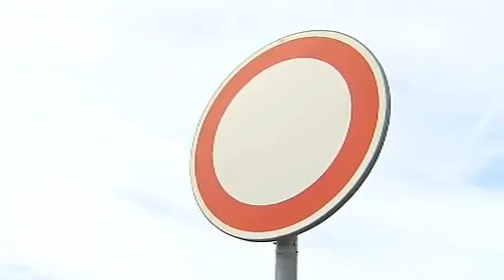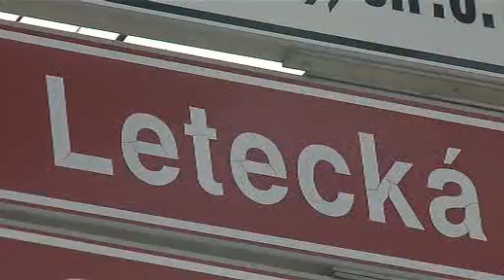Zbytečné dopravní značky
Důležité značky nejsou vidět, naopak tisíce jiných plechových cedulí pouze matou řidiče. To je závěr z celorepublikové kontroly, kterou loni provedla policie. Po půl roce se stav zlepšil jen trochu. Shodující se na tom šéfové dopravní policie i BESIPu. Někteří správci silnic totiž reagují pomalu a než vyřeší staré problémy, objeví šoféři zase nové.

Jan ŠENKÝŘ, redaktor
Deset tisíc pastí nastražily na řidiče úřady a čas. Mizející čáry a zarostlé cedule jsou jen půlkou problému. Ta druhá - zbytečné značky. Ať už jsou to příkazy, nebo výstrahy a různé zákazy.

Tomáš LERCH, ředitel dopravní policie
Tak přemíra značek v každém případě odvádí pozornost řidiče.

Jan ŠENKÝŘ, redaktor
Tam, kde už není les rozdílných značek, zdvojují se aspoň ty samé. Ve Velkých Přílepech je asi potřeba dávat dvojnásobný pozor na děti. Stejné značky jsou jen krok od sebe. Ani u ministerstva dopravy se značkami zrovna nešetří. Zastavit tady by si měl řidič asi dvakrát rozmyslet. Jeden zákaz a druhý zákaz. A je opravdu třeba dopravní značkou za několik tisíc korun zakazovat vjezd autům tam, kam ani dost dobře vjet nemohou?

Roman BUDSKÝ, vedoucí, BESIP
Pokud by bylo méně značek, které jsou skutečně osazeny smysluplně, řidiči jim budou přikládat větší důležitost a budou je brát vážněji.

Jan ŠENKÝŘ, redaktor
Nejvíc chyb našli policisté na jihočeských silnicích. Náprava postupuje zvolna.

Štěpánka VORÁČKOVÁ, vedoucí odboru dopravy, MÚ Tábor
V podstatě neustálý proces.

Jan ŠENKÝŘ, redaktor
Podivné značky zůstávají i nedaleko radnice. Tady by stačila přednost zprava.

Kristina VRKOČOVÁ, redaktorka
Navíc znázornění křižovatky je nepřehledné a ještě ji brzy zastíní listy. A další příklad. Křižovatka, která neodpovídá skutečnosti. Chybí na ní ulice, přitom se z ní běžně vyjíždí a v obou směrech se do ní také odbočuje. To ale řidič, který respektuje špatné zobrazení křižovatky, vůbec netuší.

Jan ŠENKÝŘ, redaktor
Přesto stovky značek už zmizely, nejásají ale všichni. Tady na široké a přehledné ulici v Libčicích nad Vltavou byla čtyřicítka podle policie zbytečná. Matka čtyř dětí nesouhlasí.

obyvatelka Libčic nad Vltavou
Špatný nápad si myslím.

Jan ŠENKÝŘ, redaktor
A proč?

Protože si myslím, že když tam viděl někdo tu čtyřicítku, takže ještě šlápl na brzdu. Padesátku tady si myslím, že málo lidí dodržuje, hlavně těch mladých lidí.

Jan ŠENKÝŘ, redaktor
Řidiči se můžou na silnicích setkat zhruba se 120 druhy značek. Brzy přibude další označující po německém vzoru nízkoemisní zónu. Kristina Vrkočová a Jan Šenkýř, Česká televize.